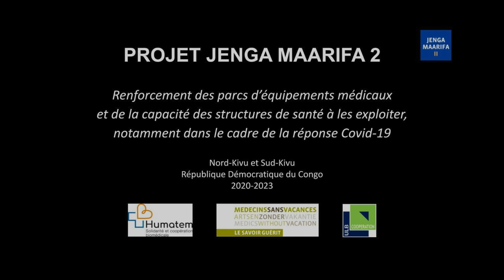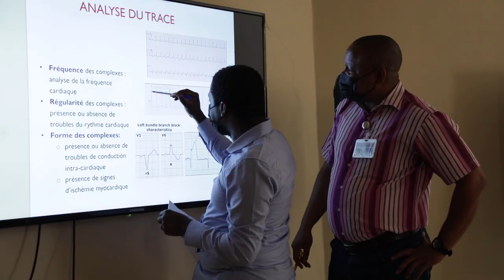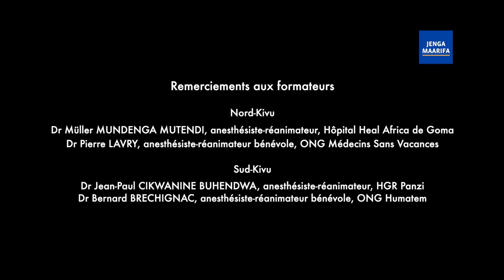Projet Jenga Maarifa 2 - Retour sur... les formations de personnels soignants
Découvrez dans cette vidéo les formations pour les personnels soignants réalisées le cadre du projet Jenga Maarifa 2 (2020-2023) : 4 sessions de 2 semaines de formation ont été organisées auprès de 27 médecins et 30 infirmier.e.s travaillant dans les services d'urgence et de réanimation de 13 hôpitaux du Nord-Kivu et du Sud-Kivu en République Démocratique du Congo.

L'approche innovante adoptée par les partenaires du projet a consisté à former les soignants sur les bonnes pratiques d'utilisation et d'entretien des principaux équipements d'urgence et de réanimation afin d'éviter les erreurs d'utilisation et les défauts d'entretien-utilisateur. Ces formations visent à réduire la fréquence des pannes sur les équipements pour prolonger la durée de vie des équipements mais aussi à assurer une meilleure qualité des soins pour les patients et une meilleure sécurité pour les utilisateurs des équipements.

En parallèle, des formations ont également été menées dans les 2 provinces auprès des techniciens de maintenance biomédicale en charge de la maintenance préventive et corrective de ces mêmes équipements.

Le projet Jenga Maarifa 2 a été réalisé par les ONG Humatem, Médecins Sans Vacances et ULB-Coopération, avec le soutien financier du Ministère de l'Europe et des Affaires étrangères français (Centre de Crise et de soutien), de l'Union Européenne et de la Coopération belge (projet PADISS), de la Région Auvergne-Rhône-Alpes et du Conseil départemental de la Haute-Savoie.